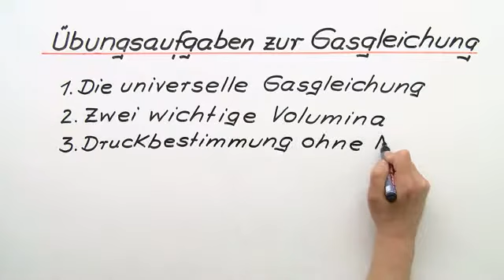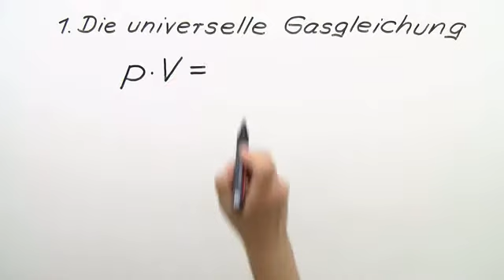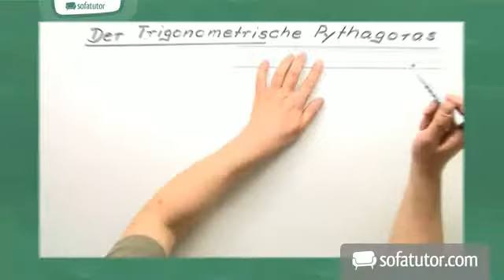Gasgleichung: Übungen | Physik | Wärmelehre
Im Verlauf dieses Videos wiederholen wir anhand mehrerer Aufgaben die universelle Gasgleichung. Dabei lernst du, dass sich die Stoffmenge als Quotienten zweier sinnvoller Größen darstellen lässt. Am Ende „messen" wir die Temperatur mit Hilfe der Gasgleichung und bestimmen das molare Volumen eines unbekannten Stoffes.

Dieses Physik-Video zum Thema Thermodynamik gehört zum Themengebiet "Wärmelehre".